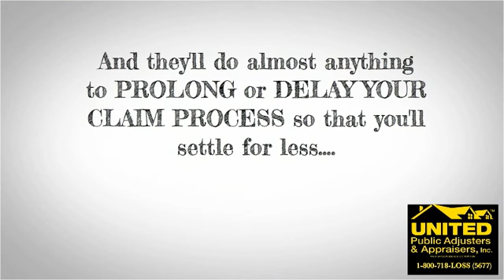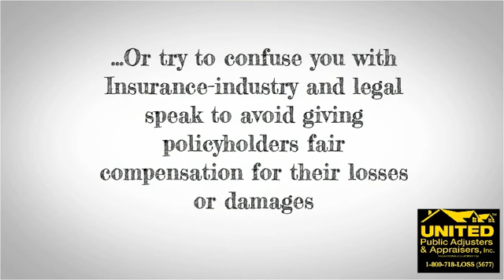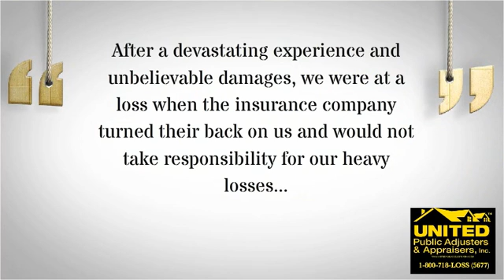New Jersey | 800-718-LOSS | Property Damage & Claim Assistance | Public Claims Adjusters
A New York based public adjusting firm that goes the extra mile to make sure our clients' best interests are protected. We handle property damage claims and claim assistance from Manhattan to Montauk!